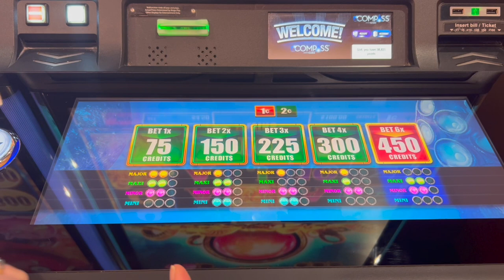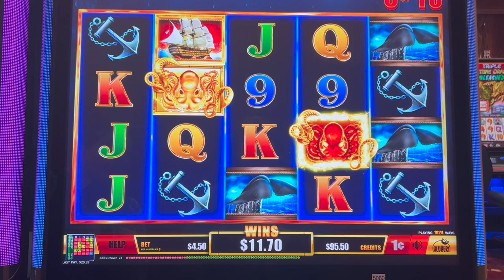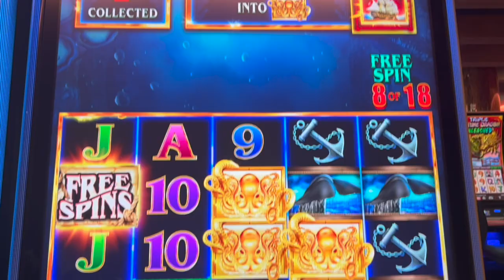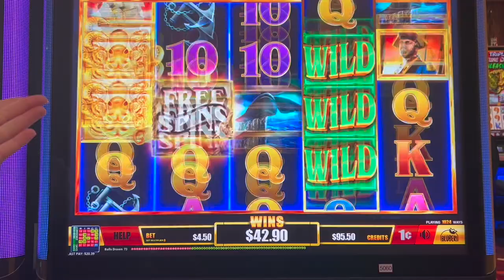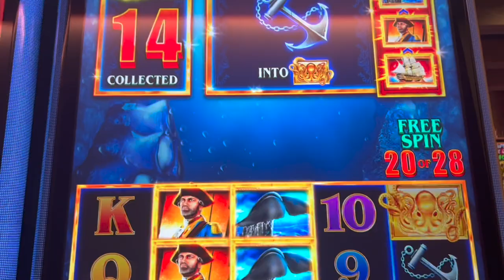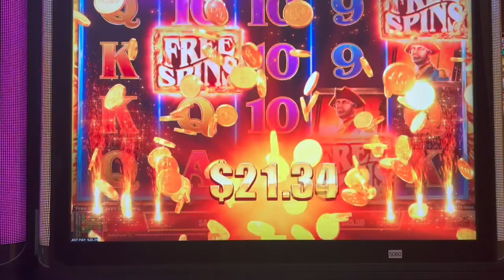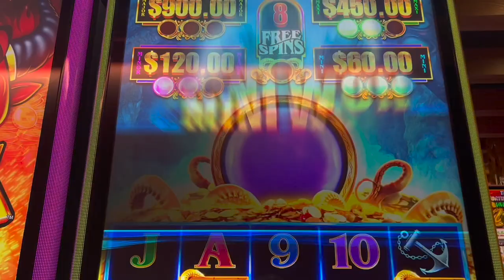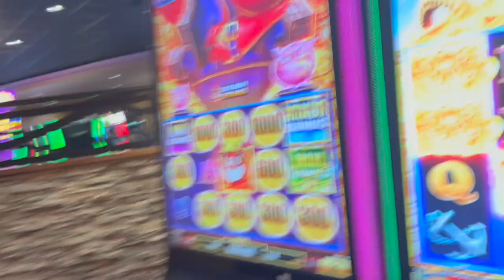Janise & Cat Show - Treasure Hunter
Watch Janise & Cat play Treasure Hunter!